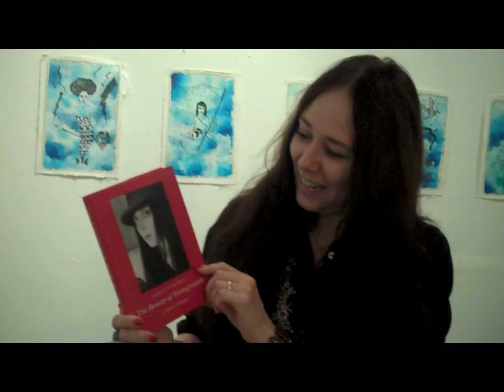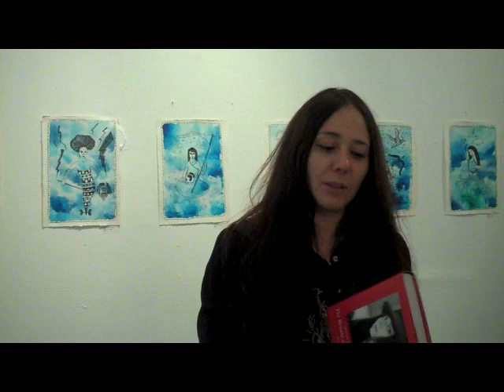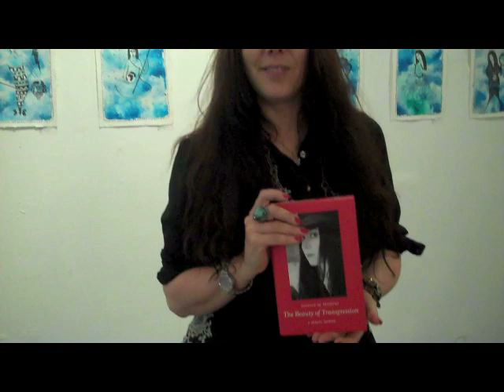Twist Culture podcast episode 5: Berlin-based artist Danielle de Picciotto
Twist Culture podcast presents: Berlin-based artist Danielle de Picciotto!

 Invisible: Works by Danielle de Picciotto, now on view at Twist Art Gallery through June 29, 2012, features the artist's new body of work that probes the world of the "in-between." Reminiscent of old fairy tale books, her intricate ink drawings depict outsiders, loners, the ignored and invisible. Moving within realms of surrealism and mysticism, she presents the invisible interaction of our everyday lives.

De Picciotto is an internationally known American interdisciplinary artist that has been residing in Berlin, Germany since 1987. Working in the fields of art and music, she is known as a Berlin icon, curating countless exhibitions, events and concerts. Together with her husband Alexander Hacke (founding member and bassist of the German band Einstürzende Neubauten) she has been creating multimedia performances since 2000, bringing together a surreal mixture of art, music and animation. In 2011, Danielle de Picciotto published her Berlin memoir "The Beauty of Transgression", a book that describes the development of music, art and culture in Berlin.